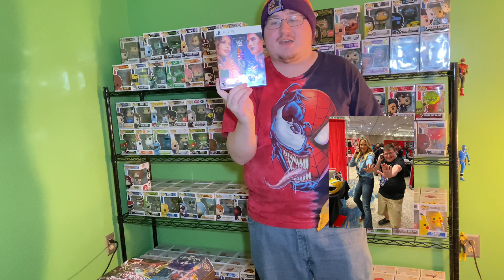Unboxing A New Game! Which Game Will It Be?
Super Thanks Bonus Content:
$1.99 - Bonus YouTube Short
$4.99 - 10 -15 minute extended Power Rangers Legacy Wars Gameplay
$9.99 -  Funko Vlog Video
$14.99 - Funko Bitty Pops! Unboxing Video and Collection Update
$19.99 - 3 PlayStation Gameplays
$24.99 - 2 Random Funko Pops Unboxing Video Wheel Spin
$49.99 - A week of Fan Requests of the fans choice for Power Rangers Legacy Wars (As Long as I have the characters and character skins)

Announcement: New Power Rangers Legacy Wars videos will be available to watch at 10am Est starting today January 14th 2023! YouTube Shorts will be available to watch at 3pm Est starting January 14th 2023!

New Power Ranger Characters and character skins will be available to watch on their release date at 4pm Est Starting this Friday January 20th! YouTube Shorts on those days will be available to watch at 10am Est!